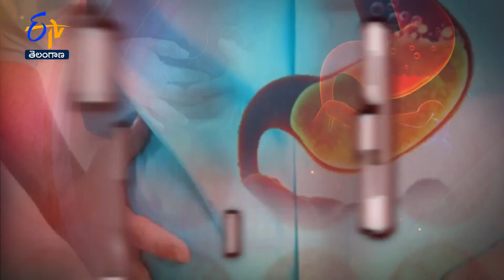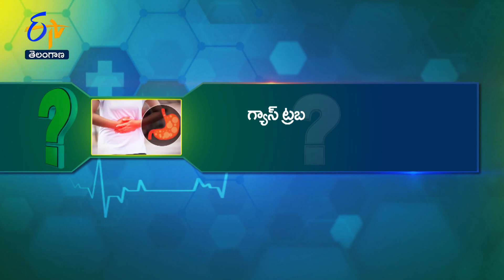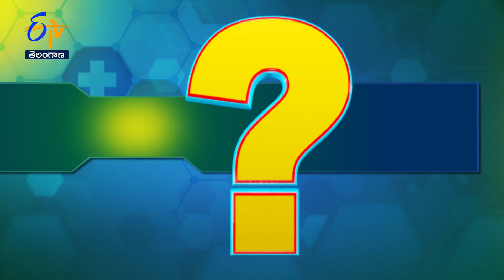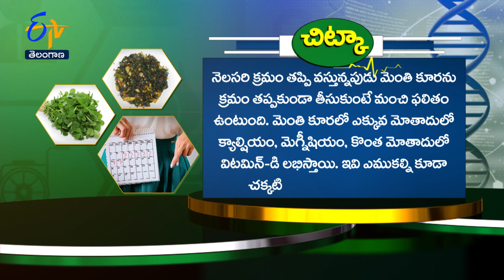Treatment for Gas Trouble | Healhtip |Sukhibhava | 6th January 2023 |ETV TS